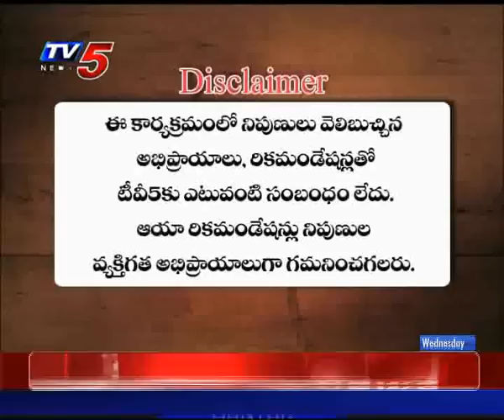20th March 2019 TV5 News Smart Investor